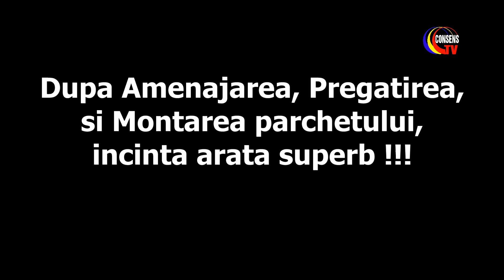Experti in Amenajari interioare - Pregatirea ... (🎬 Subscribe _ ❤️🌹❤️)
Experti in Amenajari interioare - Pregatirea      |  ❤️🌹❤️
(CTV) ＬＩＫＥ | ＳＨＡＲＥ |  ❤️🌹❤️
Consens Tv va ofera muzică  pentru relaxare si divertisment. De acum, toate melodiile încărcate pe Consens Tv vor fi pentru Relaxare, divertisment și liniște sufletească • Cea mai bună colecție de muzică frumoasa. Acest canal este locul pe care să îl puteți vizita ca să vă relaxați, sa creati valori in liniste si inspiratie. Dacă  considerati ca am reusit, va rugam să vă abonați la canalul nostru.

Sper să vă fie de folos toata muzica. Vă uram o zi frumoasa !

Consens Tv
Youtube: Consens Tv  - Official Channel
Consens Tv offers you music for relaxation. From now on, all the songs uploaded on Consens Tv will be for Relaxation and peace of mind • The best collection of beautiful music. This channel is the place you can visit to relax, create values in peace and inspiration.

I hope you find all the music useful. I wish you a nice day !